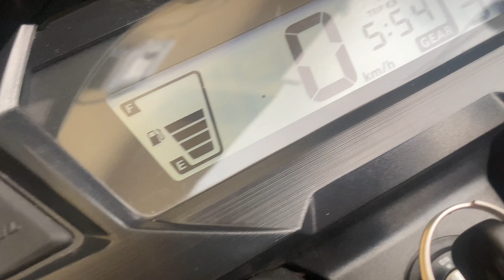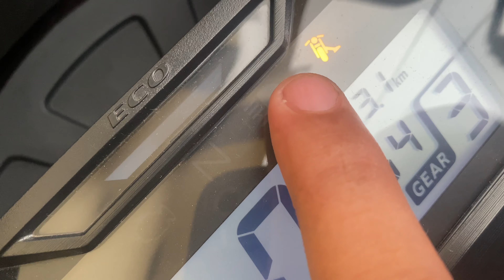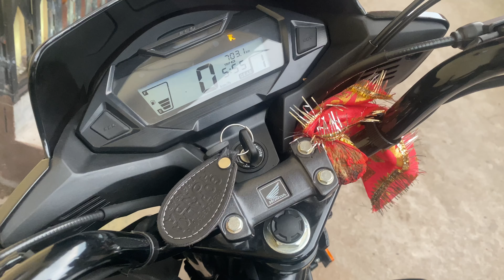New Honda SP 125 2024 model | Odometer Functions | Analog or Digital?? Full details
2024 New Honda SP 125 Full Ownership Review | Detailed & Complete Specifications??

Honda SP 125 full review
Honda SP 125 full details
Honda SP 125 mileage
Honda SP 125 delivery time
Honda SP 125 variants
Honda SP 125 basic model
Honda SP 125 ex showroom price
Honda SP 125 booking amount
Honda SP 125 booking time
Honda SP 125 booking token amount
Honda SP 125 mileage review
Honda SP 125 accessories
Honda SP 125 accessories price
Honda SP 125 parts
Honda SP 125 parts price
Honda SP 125 drum price
Honda SP 125 disk price
Honda SP 125 bs6 on road price
Honda SP 125 bike

Best bikes under 1 Lakh
best mileage bikes
best bike for mileage
best mileage bikesin honda
best honda bikes
best honda bike under 1 lakh
best bike of honda
honda best bikes
honda best bike
honda best bikes under 1 lakh
best bike in market
top bikes for mileage
top bikes of honda
top selling bike of honda
top selling bikes of honda
top honda bike
top honda bikes
best bike of honda under 1 lakh

best bike under 2 lakhs
hunter 350
royal Enfield hunter 350
royal enfiled hunter 350 metro
difference in royal enfield hunter 350 metro rebel and dapper
difference in features of different midel of royal enfield hunter 350
Royal enfield hunter 350 backrest
hunter 350 ladies footrest price

Finally Honda SP125 ki booking le li 🥳🥳 | Booking amount, On road price, Full details | Honda SP125

Finally Honda SP 125 ki delivery le li | 2024 model Honda SP 125 full delivery experience